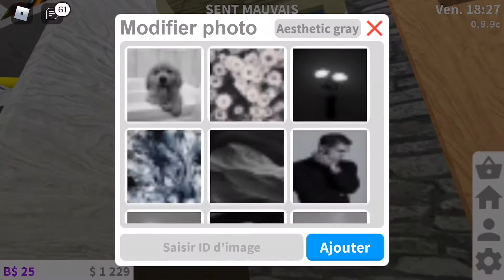• Lala designix• homemade cute little house i really like it! :D { house tour bTw